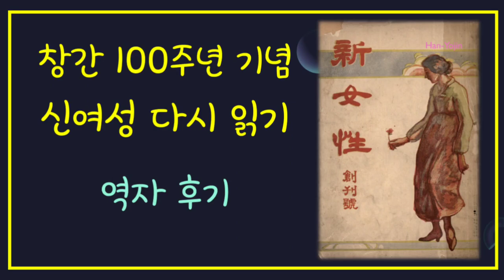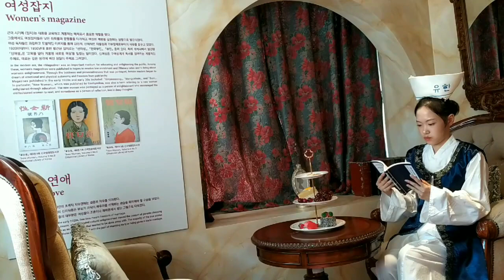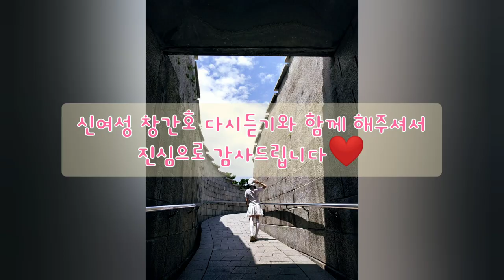신여성 창간호 번역자 후기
신여성 창간호 역자 후기

드디어 신여성 창간호 번역이 끝났습니다!
끝난 소감에 대해 영상으로 만들어보았어요.
그간 오디오북 청취해주셔서 감사합니다.

신여성 창간호 오디오북은 2023년 한복문화주간 행사와 함께합니다.

마지막 후기까지 잘부탁드립니다!

00:00
00:25 번역 동기
01:22 번역하며 배운 점
01:58 남성 여성 모두의 잡지 신여성
02:49 후속 작업은?
04:23 계획과 달리 지연된 이유는?
04:57 2023 한복문화주간과 함께하는 신여성 다시 읽기
05:24 전태일기념관 전시 안내
05:54 향후 계획
06:57 강연 필요하시면 1588-댓글댓글
07:20 유튜브 업로드 스케줄